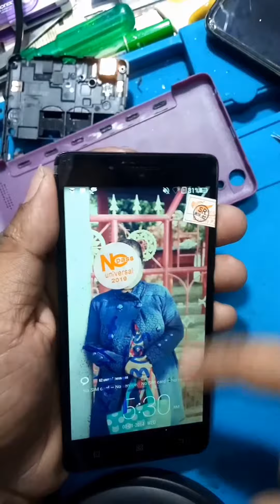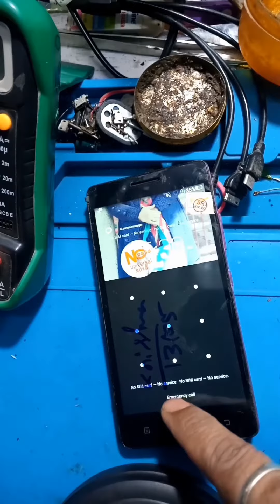How to Lenovo A6000 disassemble/ display screen replacement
Hello friends

This video how to Lenovo A6000 disassemble, display screen replacement